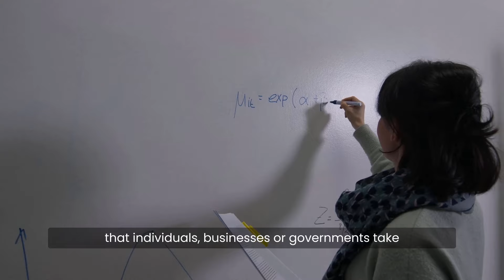Be brave: Women and girls in Science: Cindy Lopes Bento, Economist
“Do things the way you need them to be for you to thrive in what you feel passionate about.” Meet empirical economist Cindy Lopes Bento, who balances two jobs in two countries with family life.

Choosing the path of science and research can have many trajectories. To show a glimpse of what different science journeys can look like and inspire young girls to follow their passion for science, Research Luxembourg team players and the Ministry of Equality present season 2 of the series Women & Girls in Science.

Videos by Moast